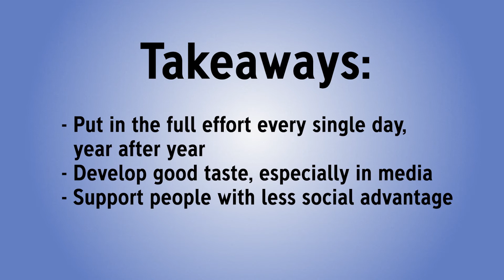Dan Pink: The Moral Obligations of Success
Dan Pink talks about the moral obligations of success in this interview with the hosts of The Leadership Podcast.